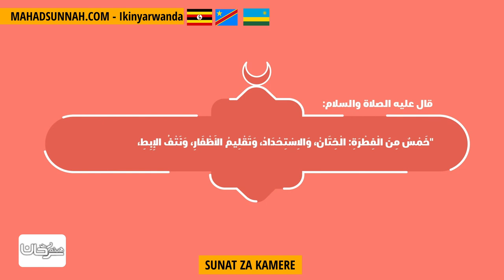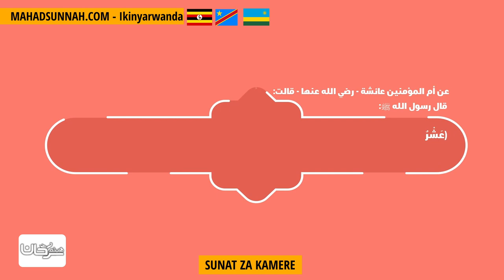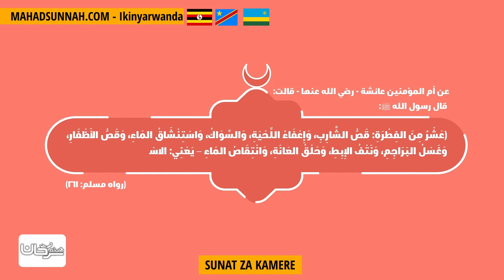SUNAT ZA KAMERE سنن الفطرة